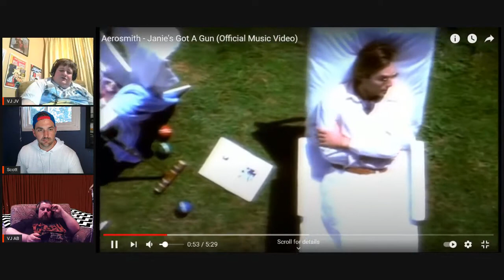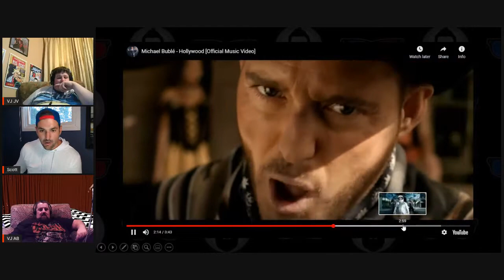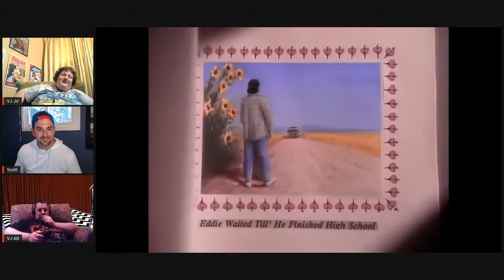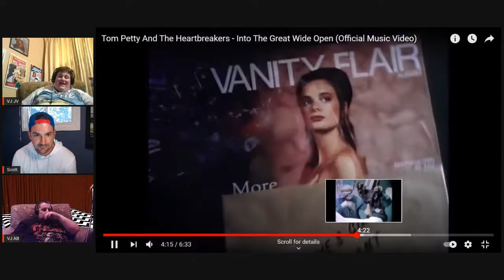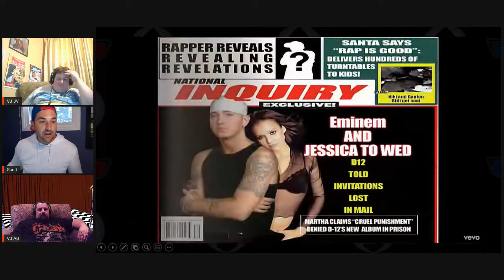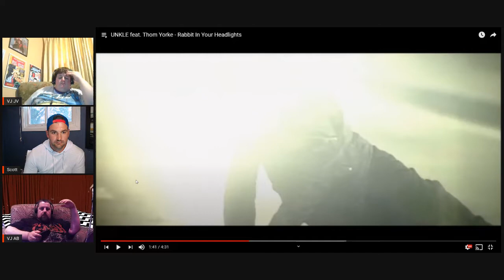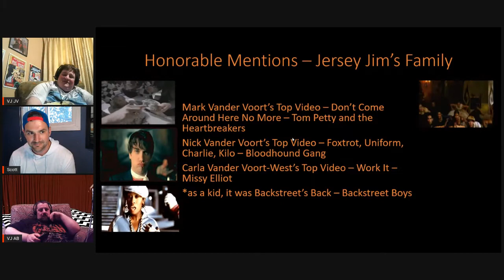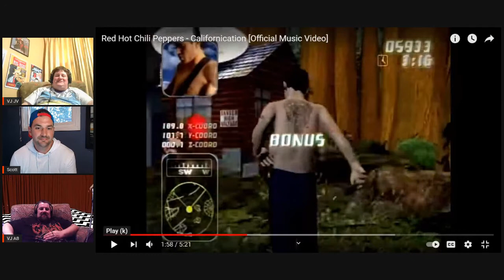Mack Flash Music | Top 5 Music Videos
Happy 40th Anniversary to MTV! In honour of this momentous occasion (and despite the fact that they mostly play garbage shows now) We bring you our Top 5 Music Videos of All Time!!!

As always, let us know what YOU would have picked, what we forgot, and which of our choices you agree with!